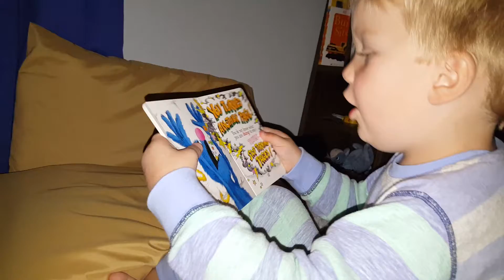The monster at the end of this book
Sam reading his favourite bedtime story